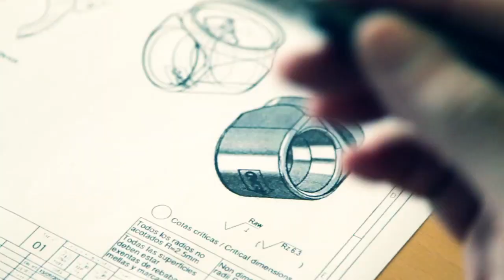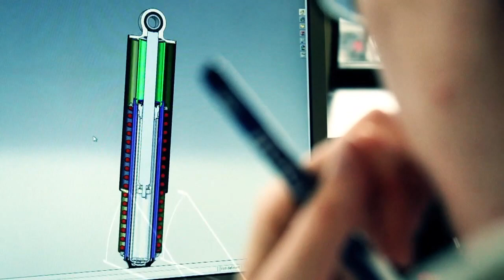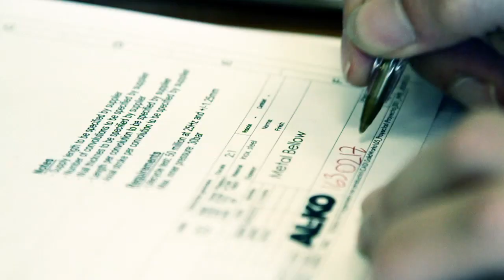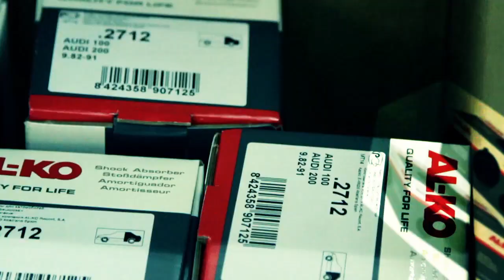AL-KO Shock Absorbers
AL-KO Record, a pioneer in the manufacture of shock absorbers in Spain, offers a wide range of shock absorbers and suspension elements, backed by its engineering versatility that provides innovative technical solutions to meet the needs of its customers.
This fact has lead AL-KO to carry out -- in all its plants -- major investments in research and testing facilities, as well as in expansions and refurbishments with the objective of implementing a flexible, efficient and profitable production, also in small series. All this serves to make AL-KO a competent party in developing effective solutions in the field of suspension.

AL-KO Record, ein Pionier bei der Herstellung von Stoßdämpfern in Spanien, bietet ein umfangreiches Angebot von Stoßdämpfern und Federungselementen an, das von der Vielseitigkeit ihrer Ingenieure geprägt ist, die innovative und technische Lösungen liefern, um den Anforderungen ihrer Kunden gerecht zu werden.
Daher führte AL-KO in allen Fabriken erhebliche Investitionen bei Forschungs- und Versuchseinrichtungen durch, sowie Erweiterungen und Umgestaltungen zum Zweck der Realisierung einer flexiblen, effizienten und rentablen Produktion, auch bei Kleinserien. Aus diesen Gründen ist AL-KO ein kompetenter Ansprechpartner bei der Entwicklung von effizienten Lösungen im Bereich Federung.

AL-KO Record, empresa pionera en España en la fabricación de amortiguadores, ofrece una amplia gama de amortiguadores y elementos de suspensión, avalada por la versatilidad de su ingeniería que aporta soluciones técnicas innovadoras para satisfacer las necesidades de sus clientes.
 Este hecho hizo que AL-KO lleve a cabo -en todas sus plantas- importantes inversiones en instalaciones de investigacióny ensayo, así como ampliaciones y remodelaciones con el objetivo de realizar una producción flexible, eficiente y rentable, también en series cortas.Todo ello hace de AL-KO un interlocutor competente a la hora de desarrollar soluciones eficaces en el campo de la suspensión.

AL-KO Record, entreprise pionnière en Espagne dans la fabrication d'amortisseurs, propose une grande variété d'amortisseurs et d'éléments de suspension, s'appuyant sur la polyvalence de son ingénierie qui apporte des solutions techniques innovantes répondant aux besoins de ses clients.
 C'est pour cette raison qu'AL-KO a effectué dans toutes ses usines d'importants investissements en recherche et développement, ainsi que des agrandissements et des rénovations, afin d'atteindre une production flexible, efficace et rentable, même en petites séries. C'est ce qui fait d'AL-KO un interlocuteur compétent pour développer des solutions efficaces dans le secteur de la suspension.

AL-KO Record, impresa pioniera in Spagna nella fabbricazione di ammortizzatori, offre un'ampia gamma di ammortizzatori ed elementi di sospensione, garantita dalla versatilità della propria ingegneria, che apporta soluzioni tecniche innovative per soddisfare le necessità dei propri clienti.
Perciò AL-KO ha realizzato -presso tutti i propri impianti- importanti investimenti in impianti di ricerca e collaudo, oltre a ampliamenti e ristrutturazioni, finalizzate ad una produzione flessibile, efficiente e redditizia, anche in serie corte. Tutto ciò fa di AL-KO un interlocutore competente per la realizzazione di soluzioni efficaci nel campo della sospensione.